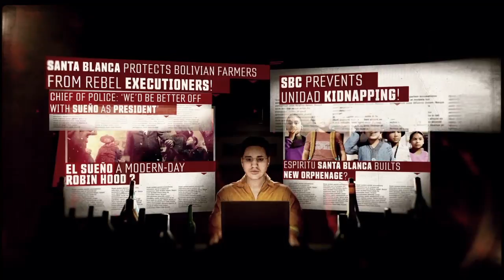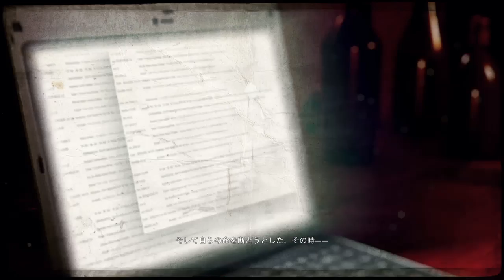GhostReconWildLandsGHOST「通信技師」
GHOSTRECONWILDLANDS PLAY VIDEO.